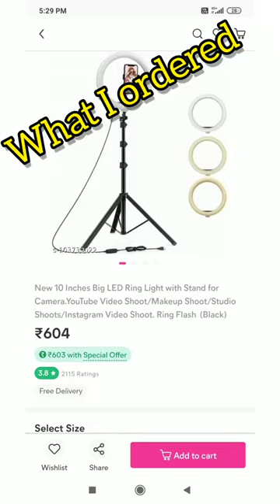Unboxing RGB ring light with Tripod stand | meesho products review under 600/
Unboxing and review RGB ring light with Tripod stand | meesho products under 600/